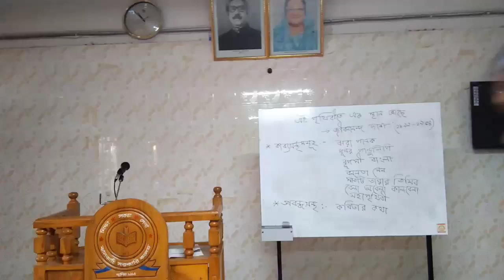উচ্চমাধ্যমিক বাংলা ১ম পত্র | bangla 2nd paper question 2020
bangla,
উচ্চমাধ্যমিক,
উচ্চমাধ্যমিক বাংলা।,
বাংলা ব্যাকরণ
,bangla grammar
,bcs bangla,
intermediate bangla,hsc bangla,
ssc bangla,bangla 2nd paper,
2020 hs bengali question,hs bengali question and answer,
2020 hs bengali question and answer,
hs bengali 2020 question answer hs bengali question 2020
,hs bengali 2020 part b question answer,
hs 2020 bengali question and answer